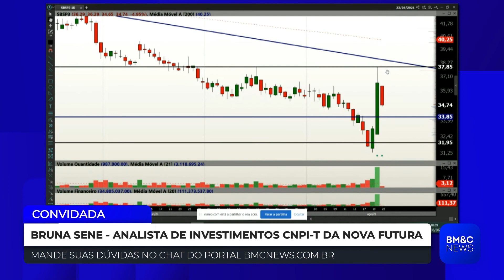SBSP3: Bruna Sene avalia ações da Sabesp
Bruna Sene, analista de investimentos CNPI-T da Nova Futura, faz avaliação para desempenho de Sabesp, diante de cenário de privatização.